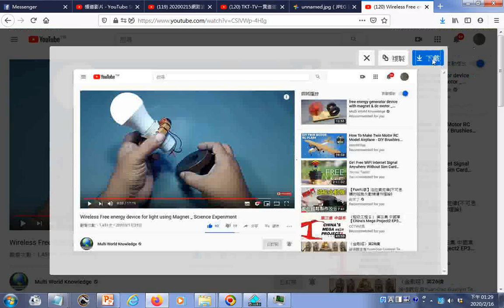瀏覽 Wireless Free energy device for light using Magnet Science Experiment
有求孔孟聖道三寶心法就不枉費今生來世間。世間財世間用--生不帶來，死不帶去，或是給以後不相識的人用，但是得三寶心法卻能帶著走，在世能逢凶化吉、躲劫避難、改變命運，壽終能超生了死，離苦得樂，智者切莫入寶山而空手回。